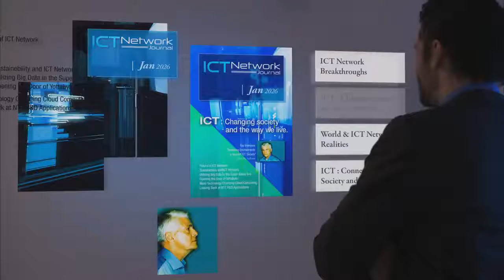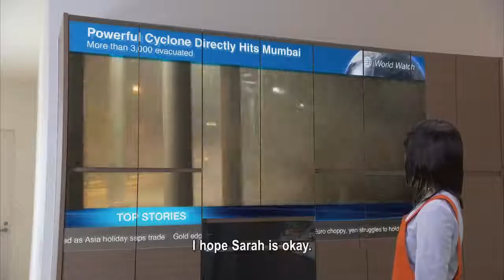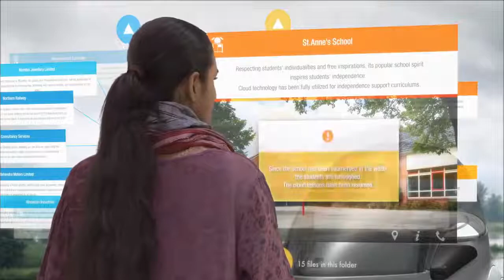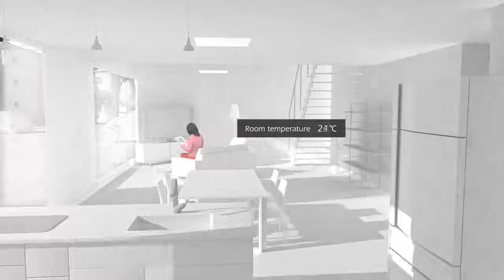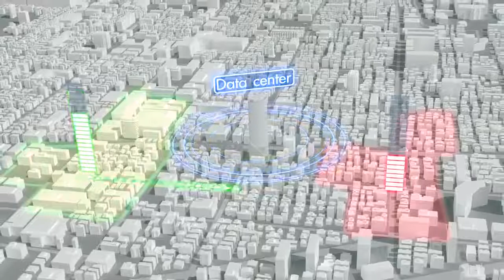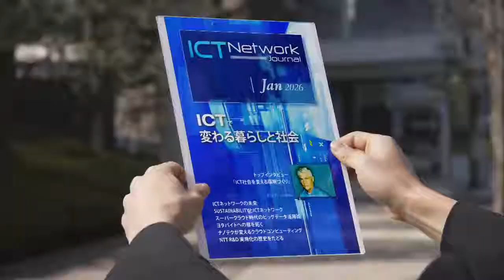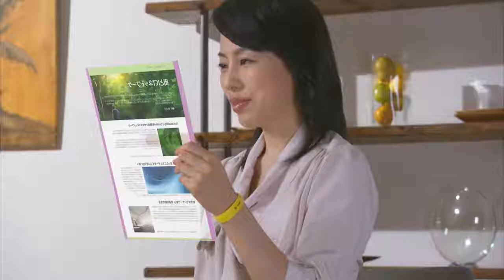In 2025 How will be Information and communication technology ICT Network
Hello Guys This is Ranveer Kumar Shahi

In 2025, a number of technology breakthroughs and trends will become available to the public, for example:
Brain-reading devices allows wearers to learn new skills quicker 1
Smart kitchens that turn cooking into an interactive experience enter the marketplace 1
Electronic devices can be charged using Wi-Fi 1
Drone usage in agriculture is adopted globally 1
Automated construction crews meant to replace human workers begin trails in locations worldwide 1

        How can Get Professional Training  & Carrier  in IT Industry
       Our training approach is Right Skill to Right Candidate
                and enable them to get placed in the IT